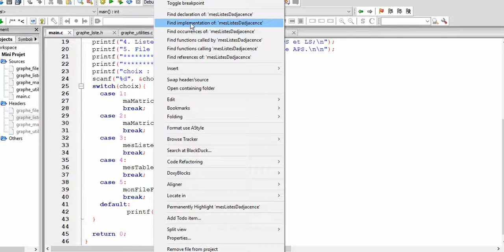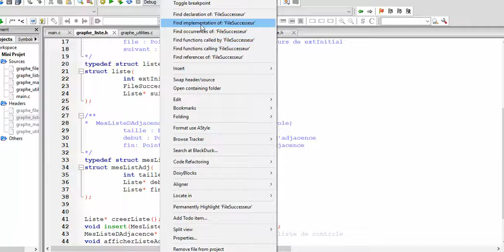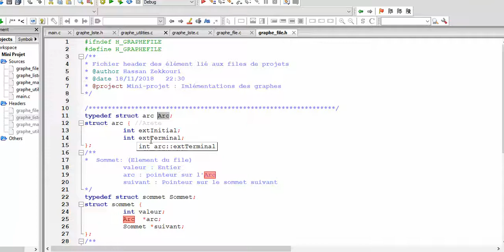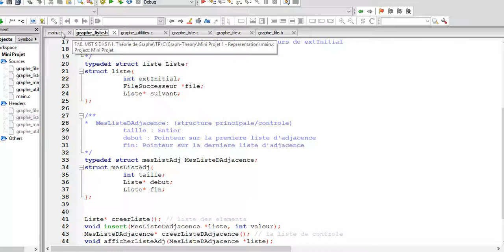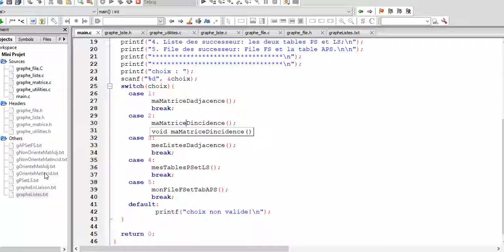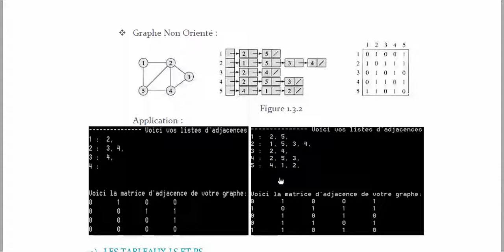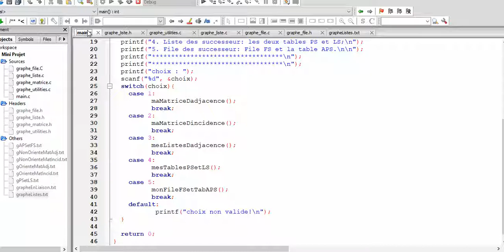Théories des graphes 04: Liste d'adjacence, Implementation et code C, Darija الدارجة المغربية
Salut ! Dans cette vidéo, on va découvrir la liste d'adjacence d'un graphe, et écrire son code en langage c. Théories des graphes 04: Liste d'adjacence - Implémentation et code C, Darija الدارجة المغربية

✅ Contacter nous : (Pour plus de Services : Formations, Consultation, PDFs…)